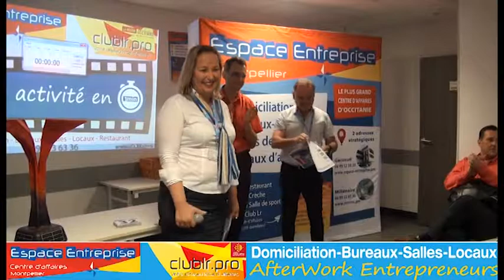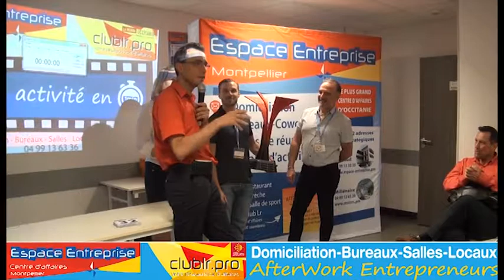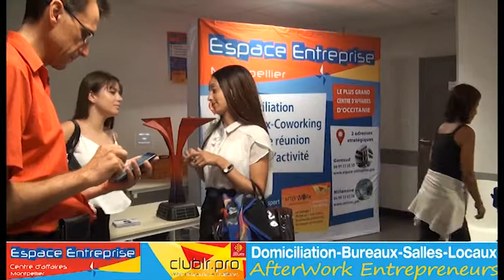Gagnant du Trophée - Pitch Elevator - Afterwork Club LR Septembre 2019